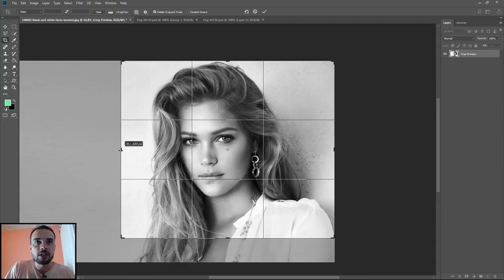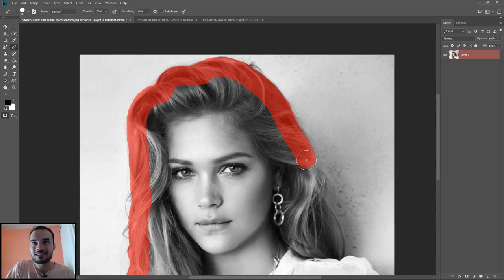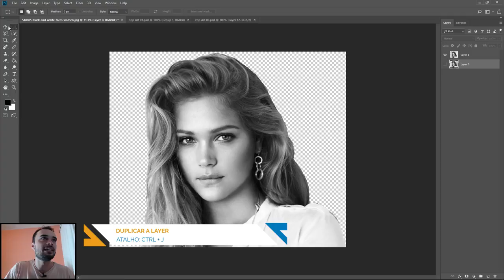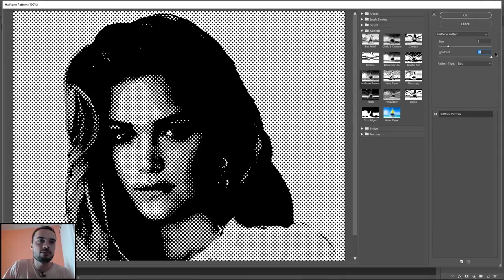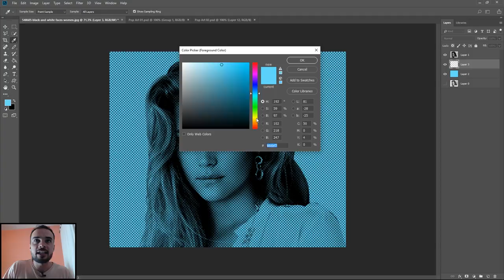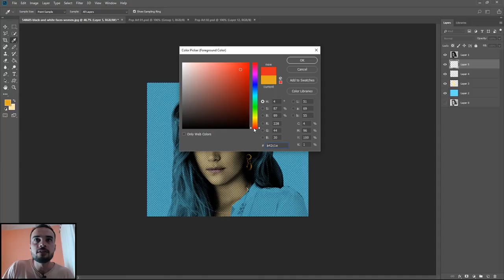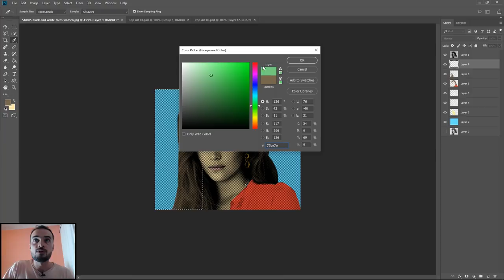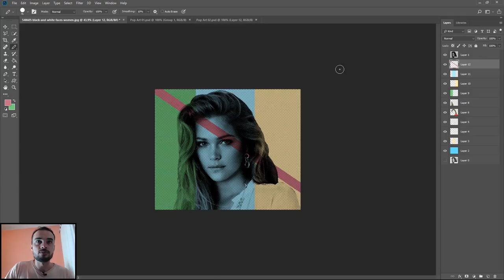COMO CRIAR O EFEITO POP ART | PHOTOSHOP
📅 Agende uma aula particular Eae pessoal, beleza? Neste vídeo mostro como criar um efeito que simula as artes do movimento Pop Art, que surgiu na Inglaterra na década de 60, a partir de uma foto, criaremos montagens parecidas as artes desta época!

💻 Meu Setup:
► Monitor LG 23.6´ LED Full HD D-Sub HDMI
► WebCam Logitech C920 Pro HD 15MP Full HD1080p
► Microfone de Lapela Rode Smartlav
► Soft-box 50x70cm + Tripe + Lampada 150w 110v

► Uber - yym1vptue
► UberEATS - eats-yym1vptue

Aprendi a técnica que mostrei aqui, neste vídeo do canal Blue Lightning TV Photoshop, fica minha sugestão de canal para vocês terem como referência (em inglês).